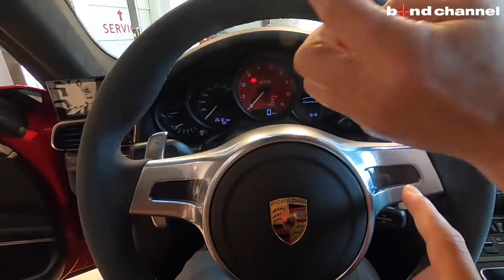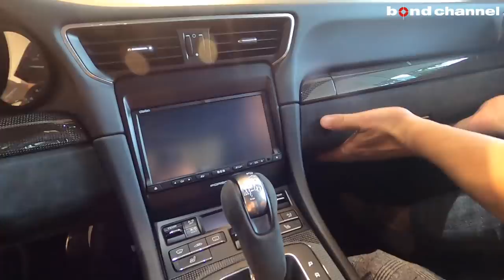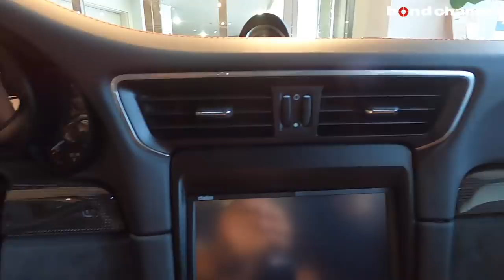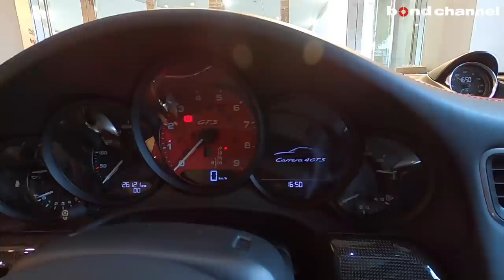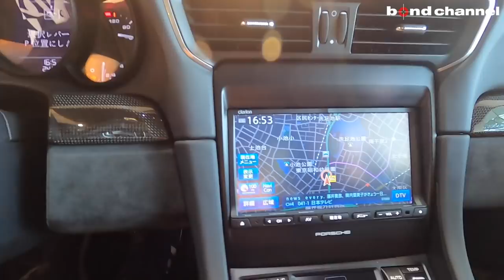【bond cars Tokyo】試乗有り！前期NAの魅力！Carrera4 GTS [車輛紹介]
PORSCHE 911Carrera4 GTS PDK
年式 2015年式
グレード 911Carrera4 GTS PDK
型式 ABA-991MA103
ハンドル 左
カラー カーマインレッド
保証 あり
修復歴 なし

あたらしい「9114GTS」は駆動輪でRRと4WDを組み合わせた。そのキャラクターは、「911カレラS」と、サーキット走行を主眼においた公道仕様「911GT3」のあいだを埋める位置にあり、公道を主軸とする911のなかではもっともスポーティなグレードとなる。
911GTSに搭載されるエンジンの最高出力は、911カレラSを30ps上まわる430ps（316kW）を発揮。そのうえで、スポーツクロノパッケージや10mmのローダウンとともに装着されるPASMアクティブダンパーシステムを標準で採用しており、7段PDKとの組み合わせでは、0-100km/h加速が4.0秒最高速度は300km/hを超えた。
加速性能や最高速度を向上させながらも、燃費は911カレラGTSで9.5-8.7ℓ/100km(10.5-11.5km/ℓ)と、911カレラSから変わっていない。
エクステリアでは、ワイドなリアトレッドとホイールアーチをもつ「911カレラ4」向けのボディを採用。そのうえでスポーティなブラックが、ポルシェ・ダイナミック・ライトシステム(PDLS)を組み込んだバイキセノンヘッドライトや、GTSエアインテークスクリーンを採用。
インテリアは、ステアリングホイールやダッシュボードの下半分、ドアの内貼りなどにエクスクルーシブなアルカンターラが奢られる。また、ヘッドレストにGTSロゴがはいったフロント レザーシートの中央部分にもアルカンターラが採用される。

【GTS純正装備】
・スポーツクロノパッケージ
・スポーツエギゾーストシステム
・スポーツステアリング
・アクティブヘッドライトシステム
・LEDフロントインジケーターライト
・LEDテールライト
・アイドリングストップ
・SDナビゲーションシステム
・ETC

【純正オプション装備】
・ボディカラー/カーマインレッド
・ボディ同色ペイントサイドスカート
・GTSインテリアパッケージ
・ブラックレザーインテリアアルカンターラパッケージ
・アダプティブスポーツシート
・アルミルックフューエルキャップ
・フロントシートヒーター
・ライトパッケージ
・パークアシスト/前後
・ポルシェロゴモデルロゴペイント仕上げ
※純正カレラS20インチアルミ/サスペンションあり

・AGIO21インチアルミホイール
・KW車高調サスペンションキット
・リアディフューザーカバー(同色ペイント)
・レーダー

この機会に是非ともご検討下さい。

〒145-0064
東京都大田区上池台1-20-8
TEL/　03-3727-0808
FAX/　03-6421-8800